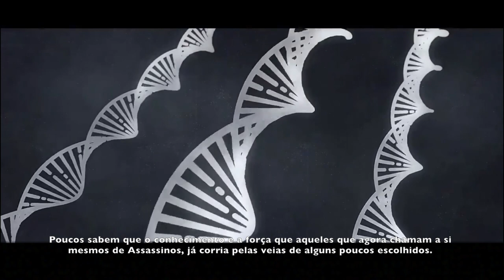Assassin's Creed Odyssey - Linhagem (Vídeo Promocional)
Fala Fiotes!
Video Promocional falando sobre a Linhagem oculta que poucos conhecem e que merece ser contada através do novo game.

Obrigado ao Guilherme Jorge Galbes da Ubisoft Brasil que compartilhou a informação conosco no grupo oficial do game aqui no País.

Galera, temos uma Vaquinha pra ajudar o canal com metade dos custos na compra da versão Full do game e continuarmos trazendo um excelente conteúdo a respeito. Quem puder ajudar, desde já sou muito agradecido.

Kallil Augusto